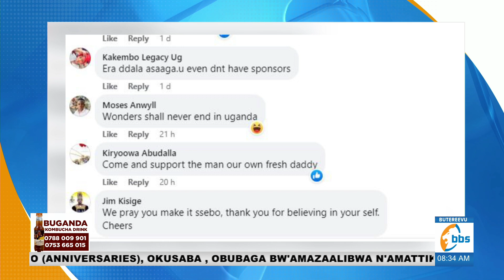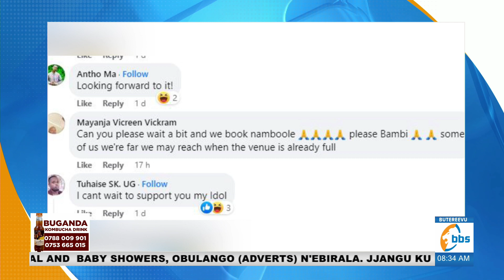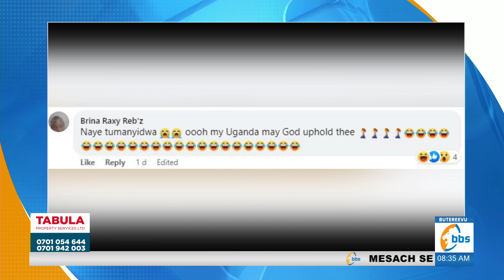Fresh Daddy alumbye Cricket Oval mu Born in Africa, abantu batandise okwesuunga